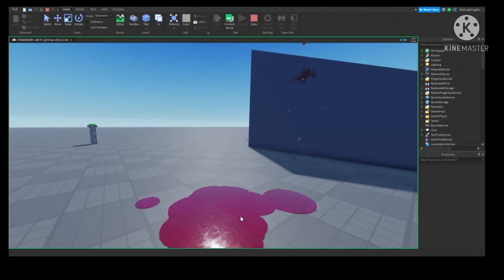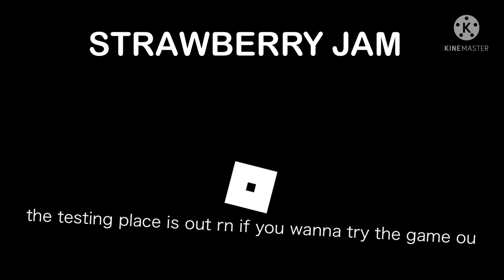STRAWBERRY JAM Official Trailer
best trailer